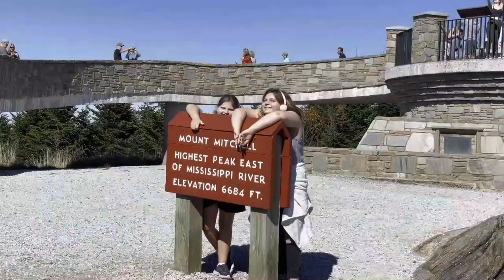Mt Mitchell NC Oct 2021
A visit to Mt Mitchell NC in Oct 2021, the highest mountain east of the Mississippi River.